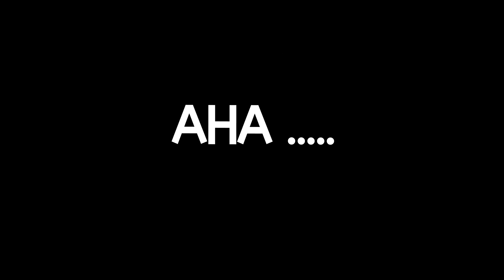[CZ|UltraHD] ►Watch dogs - První dojmy◄ AFr3aK | Náročnost, Multiplayer, Prostředí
● Vytvořil jsem pro vás první dojmy, protože si to za vaši podporu zasloužíte, bude řeč o grafice, mapě, prostředí, autech apod.
● Děkuji všem za sdílení a lajky.
● Vychutnejte si ULTRA HD kvalitu.
● Moje facebooková stránka:
● Náš TS3 server:
● Můj kanál:
● PC
» CPU: i7 3770k 4,7 GHz VCore 1,21 V
» CPUCOOLER: Corsair H75
» MB: Asrock z77 fatality - m
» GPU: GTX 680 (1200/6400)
» HDD1: 1 TB Western digital
» HDD2: 500 GB Western digital
» SSD1: 60 GB Corsair force LS
» SSD2: 120 GB Samsung Evo
» RAM: 8 GB Corsair vengeance
» PSU: 750W Corsair CX750m
» Nahrávání: Avermedia Pro Gamer
» CASE: Corsair Obsidian 350d
» SLUCHÁTKA: Logitech G35
●  Úprava videa
Adobe premiere CC
●  Úprava zvuku
Adobe auditions CC
●  Render videa
Adobe Encoder CC